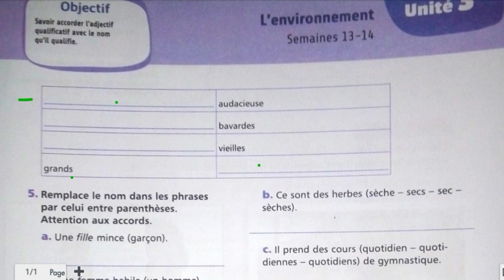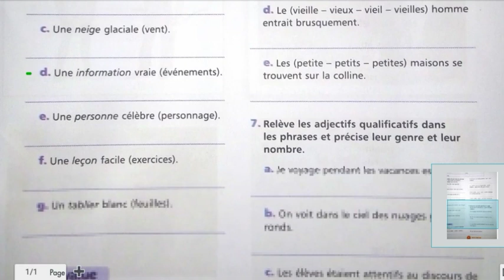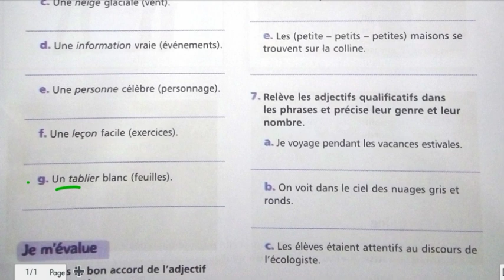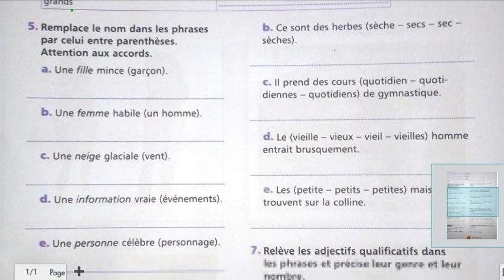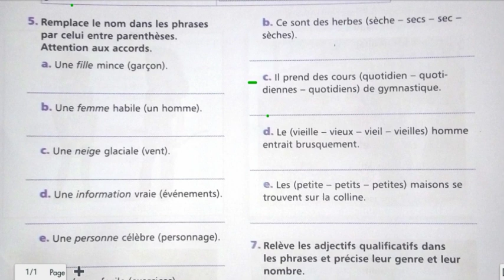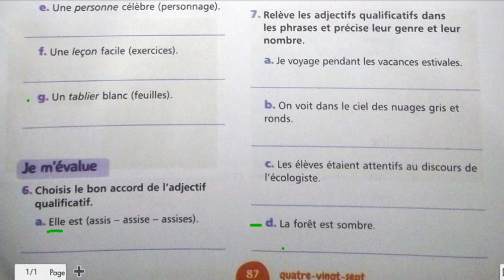UD_3 | page 87 | Orthographe | L'accord de l'adjectif qualificatif | Mes Apprentissages 6AEP